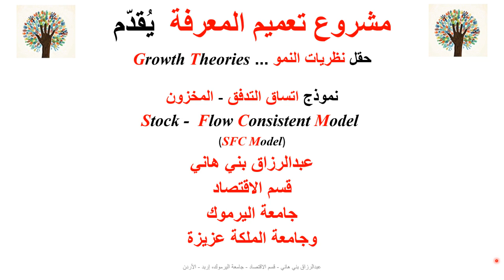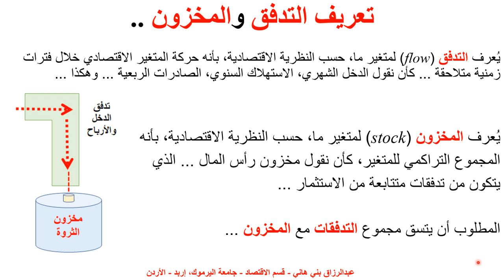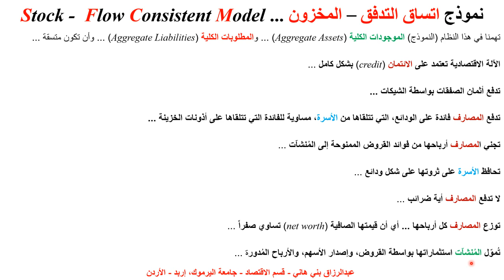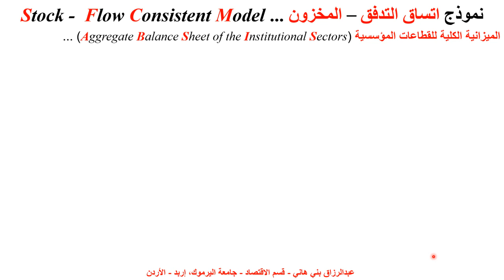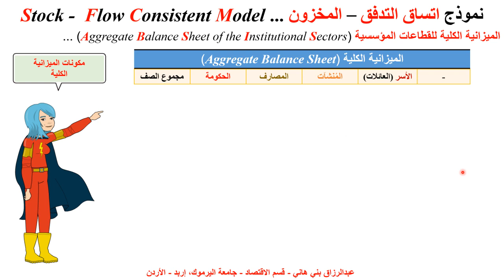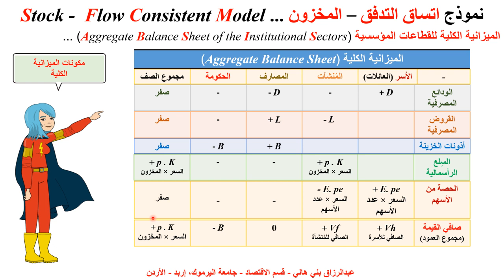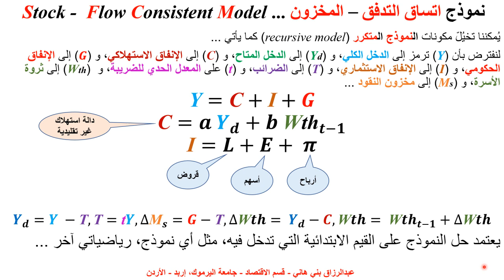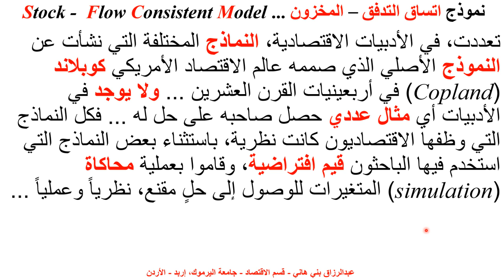نموذج اتساق المخزون مع التدفقات Stock Flow Consistent Model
يشرح هذا المقطع المعنى النظري لنموذج اتساق المخزون - مع التدفقات، ويعطي مثالاً غير عددي عن كيفية اتساق المخزون مع التدفقت  Stock Flow Consistent Model